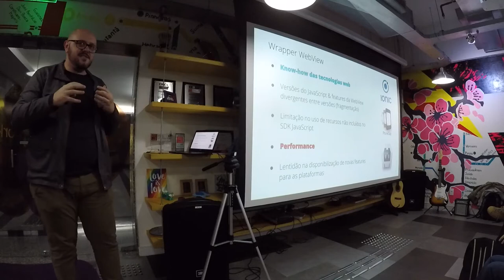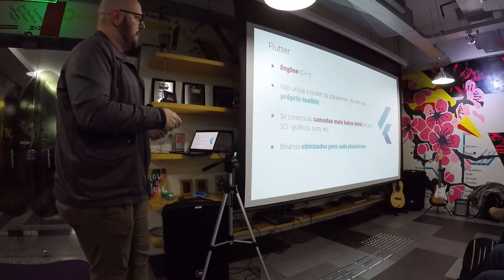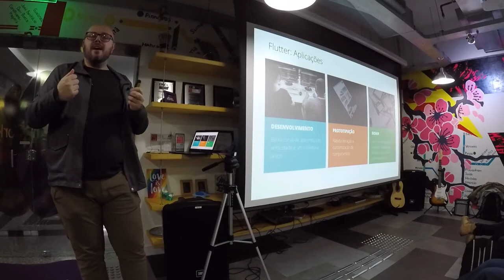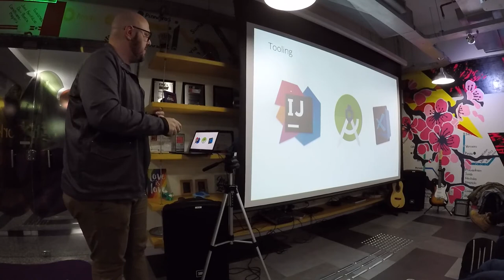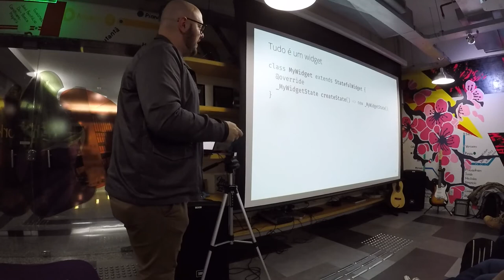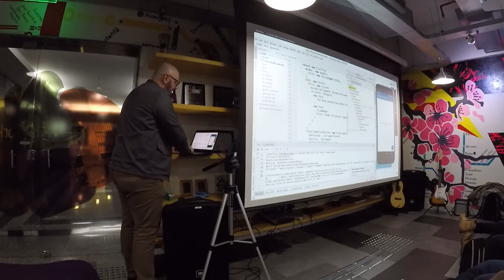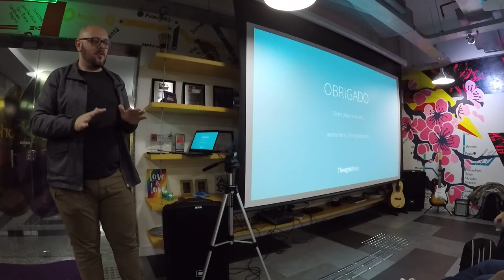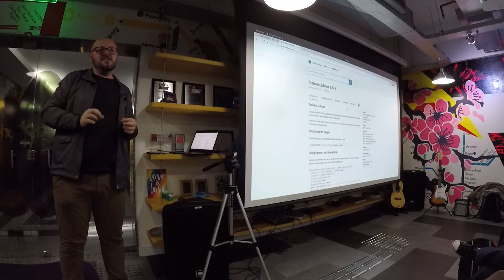Flutter: o que é isso?, por Rafael Toledo (Android Meetup #58)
Rafael Toledo, Desenvolvedor Android na ThoughWorks, fala um pouco sobre Flutter, o novo SDK do google para desenvolvimento de aplicações com interfaces nativas para Android e iOS.

 Apresentação oferecida na edição 58 do Android Meetup (Junho/2018)